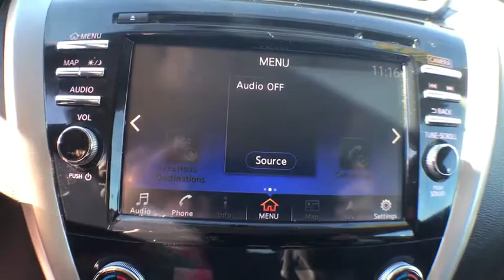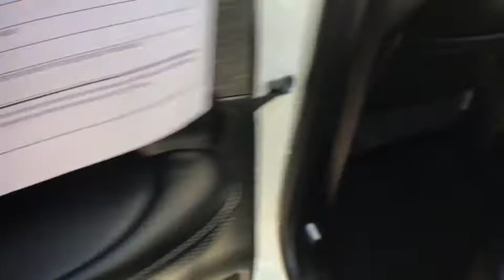2015 Nissan Murano Haveloc, Emerald Isle, Beaufort, Newport, Morehead City, NC P4485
Pearl White U 2015 Nissan Murano available in Morehead City, North Carolina at Lookout Ford. Servicing the Haveloc, Emerald Isle, Beaufort, Newport, NC area.

Lookout ford
5557 US-70

2015 Nissan Murano SL White 3.5L V6 DOHC AWD CVT with XtronicbrbrNew Tires!, CVT with Xtronic, AWD, Power Panoramic Moonroof.brbrCARFAX One-Owner. 21/28 City/Highway MPG